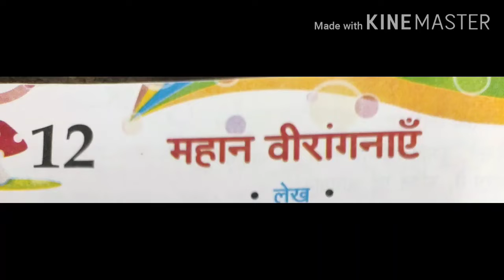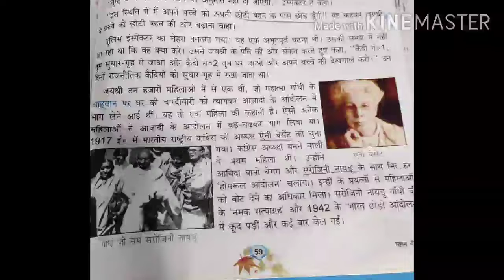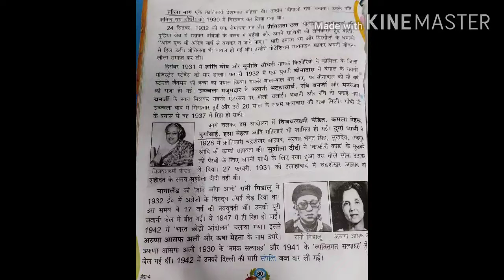Class || 4 Hindi Chapter no. 12 Part - 3 ( English Medium )